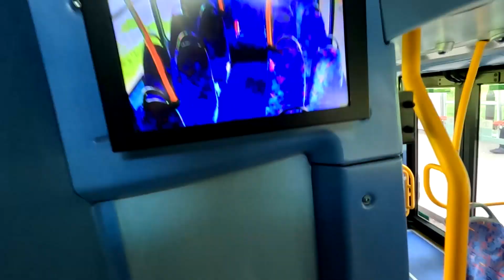Full Journey | E1 - Greenford Broadway to Ealing Broadway | First Day | Metroline | VW1302 (LK12AUN)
Today is a full route visual on Route E1 between Greenford Broadway to Ealing Broadway | First Day | Metroline | VW1302 (LK12AUN). The route will pass back to Metroline operating from their Greenford (G) garage using existing Wright Eclipse Gemini 2 bodied Volvo B9TLs from 25 May 2024. At the same time, the PVR will decrease from 8 to 7.

The route will be extended from Ealing Broadway to Osterley Tesco from May 2027.

Full Journey  Route E1 - Greenford Broadway to Ealing Broadway

Vehicle: Volvo B9TL Wright Eclipse Gemini 2
Plate: LK12 AUN
Fleet number: VW1302
Operator: Metroline
Garage: Greenford (G)
Frequency: 10 -15 minutes

Film using:
GoPro Hero12Black